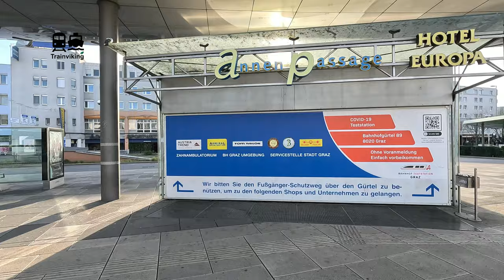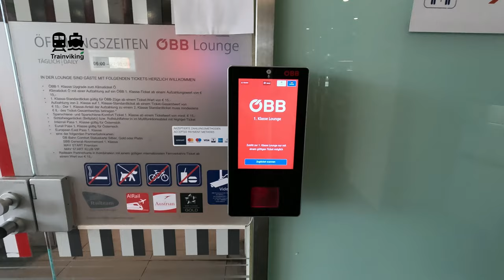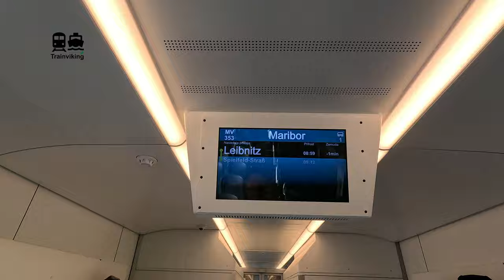Graz, Austria - Maribor Slovenia a great new international railway connection between 2 cities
The connection between Graz in Austria & Maribor / Ljubljana in Slovenia only being served by EuroCity trains, there where until recently no frequent local trains. This is all to be improved with these new local trains, that eventually operate hourly between Graz & Maribor and one train per day continues to Ljubljana.
Apart from these local trains, there are some EuroCity trains operating on the same route as well, although those trains need more time for this route.

▬▬▬▬▬▬ VIDEO CONTENT ▬▬▬▬▬▬
00:00 Introduction trip report Graz, Austria - Maribor, Slovenia by D train
00:52 Graz Hauptbahnhof railway station review
03:52 Like & subscribe
04:24 D Train Graz - Maribor (1 per day further to Ljubljana) exterior Stadler FLIRT train owned by Slovenske železnice
06:09 D train Graz, Austria - Maribor, Slovenia Interior (train tour)
10:09 Views from the train between Graz, Austria & Maribor, Slovenia
12:59 End of this trip report